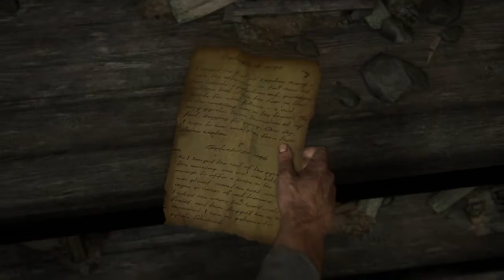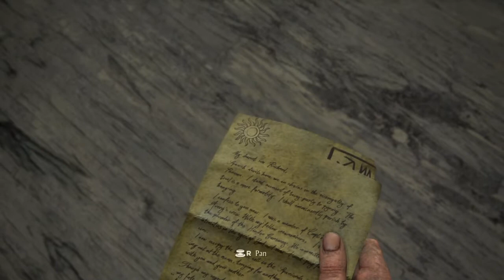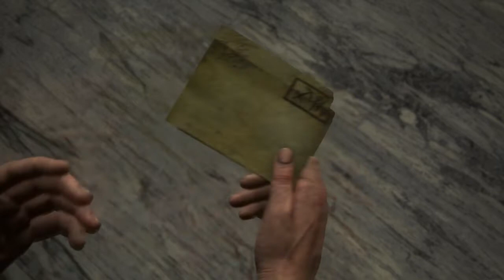pro 1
SHAREfactory™